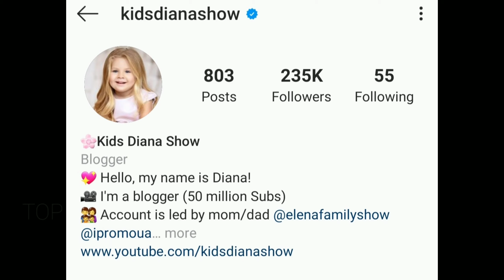Kids Diana Lifestyle | Hobbies | DOB | Age | Family & Net Worth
ThankX For Watching my vedio